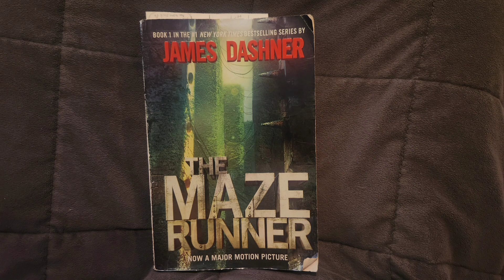The Maze Runner by James Dashner chapter 8 audiobook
written by James Dashner
read by nobody

do not copy or republish to another site